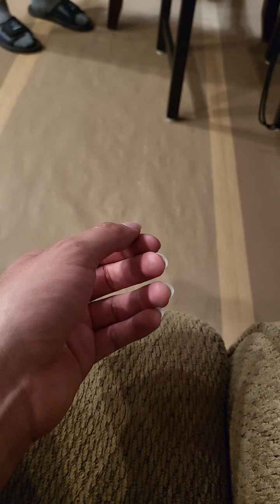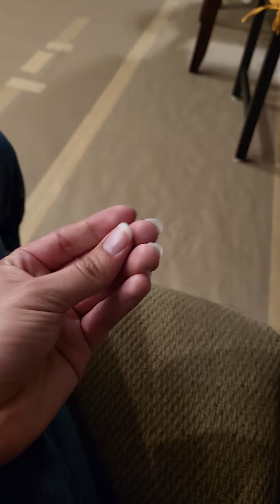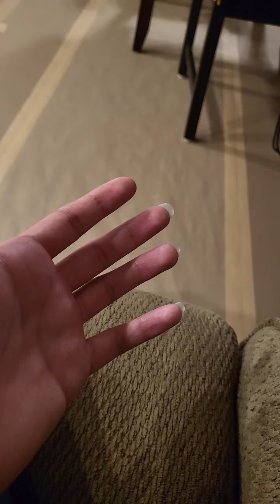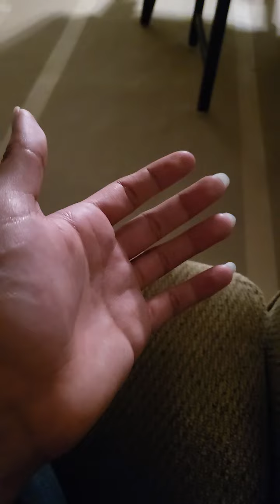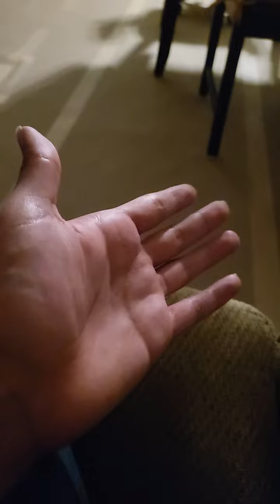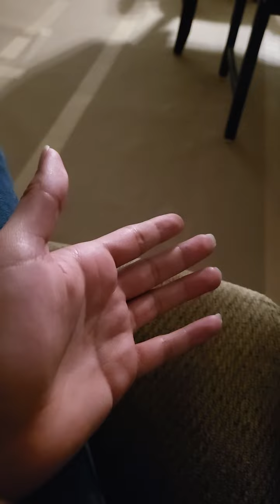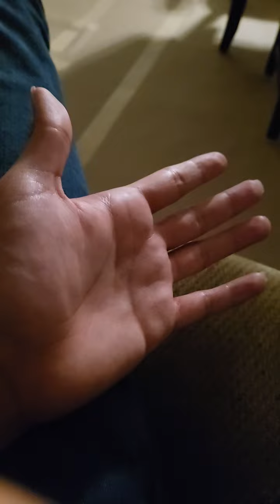informational black hole, higgs field, psychedelic, gluons, neurological spectrometry, string theory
string theory can be woven into a pseudo gluon state itself, by using Casimir Meshes, instead of Casimir Plates, thereby modulating and cleaning the noise (incoherence) of the bits of data. this streamlines the permeation of information, without making the higgs field bubble in an erratic manner, thereby interrupting the stabilizing of the wave function (wave field)